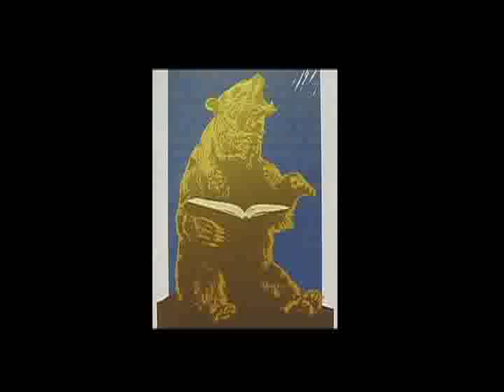Monatna Festival of the Book 2009 #3 New Directions in the Study of Montana Writing